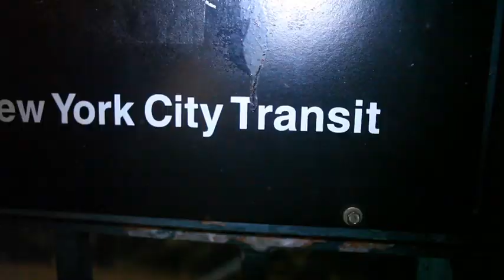The Realness: Skylar Diggins made the WNBA better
Rosenberg kicks the realness on why Skylar Diggins is his new Queen.  Catch the Realness on Hot 97 weekdays at 7:20am & 8:20am